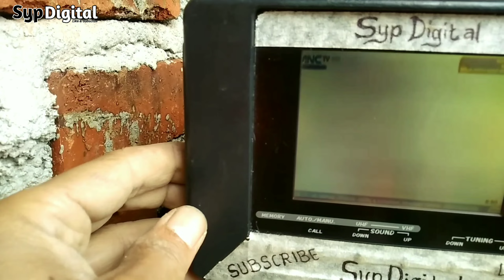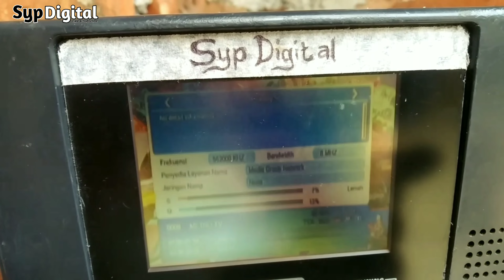Hasil Restorasi Antena TV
halo sahabat @SypDigital anda di channel yang tepat karena channel ini membahas seputar antena tv digital dan parabola,nah sahabat @SypDigital untuk kesempatan pada video ini saya akan tunjukan sesuatu yang akan membuat anda takjub,
dan saksikan hasil antena yang saya restorasi yang alhamdulillah ternyata langsung cling dan mendapatkan 17 channel
antena tv digital,antena hdu 25,cara membuat antena,antena pf5000